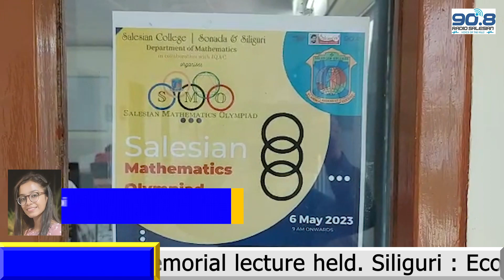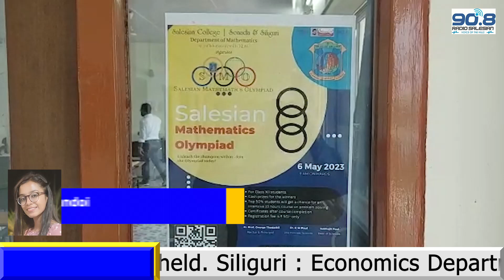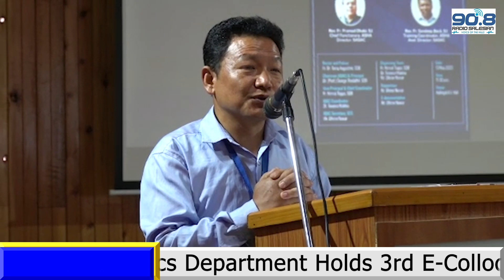CAMPUS THIS WEEK - 108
HEADLINES : 14th to 20th May 2023 — Sonada :  Bishop Eric Benjamin memorial lecture held. Pragya Ekka of Mass Communication and Journalism second semester reports   *   Siliguri : Economics Department Holds 3rd E-Colloquium. Manasi Mishra of Economics department 2nd semester reports   *   Siliguri : Maths Olympiad held for classes11and 12. Sakshi Kandoi of Mathematics Department 4th semester reports    *   Siliguri : SIT Team holds Data Science Seminar. Loveline Bara of BCA 4th semester reports   *   Sonada : Students Honour Tagore’s on 162nd Birthday. Prabhakar Khawas of Mass Communication and Journalism 4th semester reports   *   Siliguri : Mass Comm students spend 3 days in Sitong hills. Mahima Tiwari of Mass Communication and Journalism 4th semester reports    *   Sonada : Social Health Activists address college community. Manish Pradhan of Mass Communication and Journalism, 2nd Semester reports   *   Photoof the Week : MoU with St. Bede's Women’s College Shimla.This episode was produced and directed by Fr. C.M. Paul director of Radio Salesian and Salesian TV with technical assistance from RJ GARIMA of Radio Salesian and video montage by BADSHA DAS, Department of Mass Communication Salesian College Siliguri.